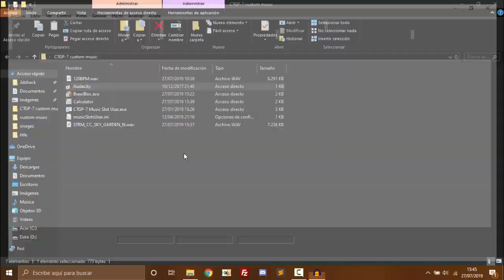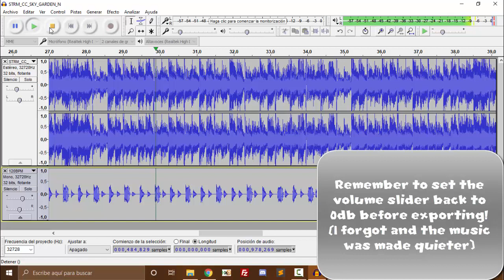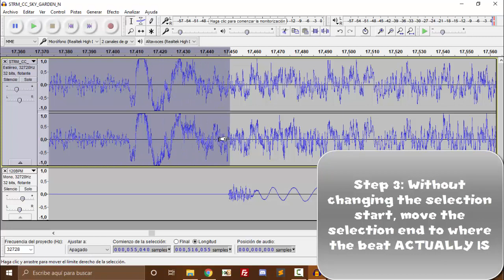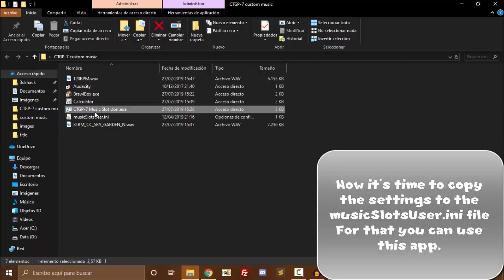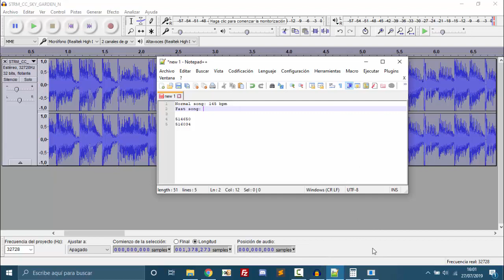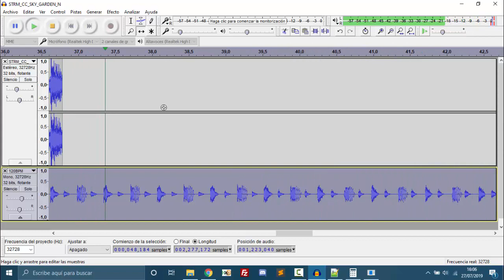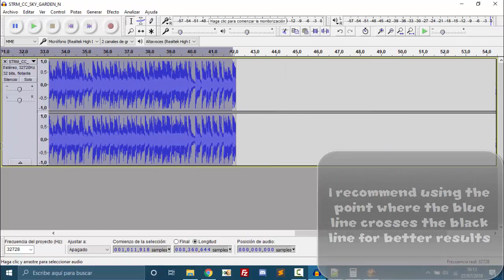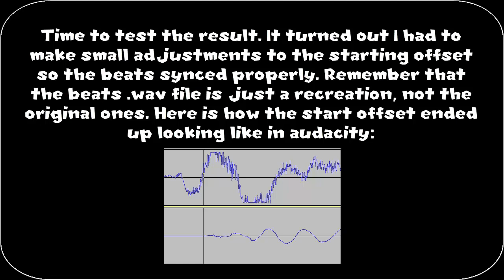CTGP-7 - Custom Music Tutorial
In this tutorial I show how to properly set up custom music for CTGP-7 with synced frontrunning beats. Note that this is only possible with CTGP-7, not vanilla MK7 as there is no way to configure the beat settings.

I forgot to mention, but there is the possibility that the song and the beats are just not compatible. In that case you can set the BPM to 0 and the beats won't play at all.

Used tools in the video:
120BPM MK7 beats recreation: